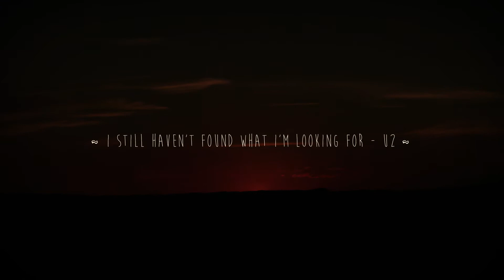Timelapse - Santa Maria de Merlès